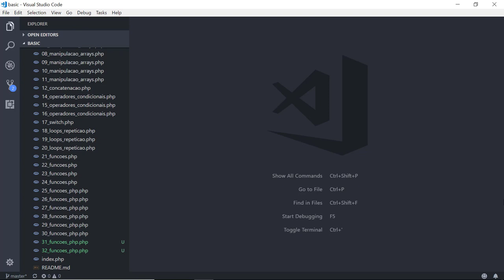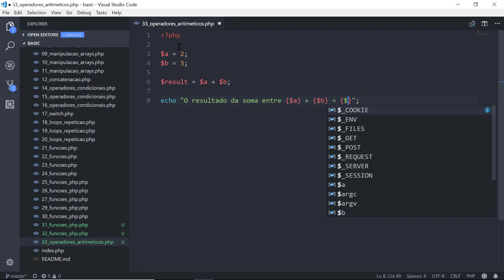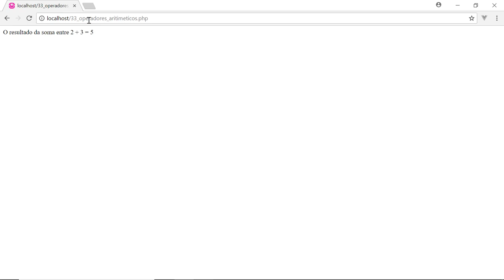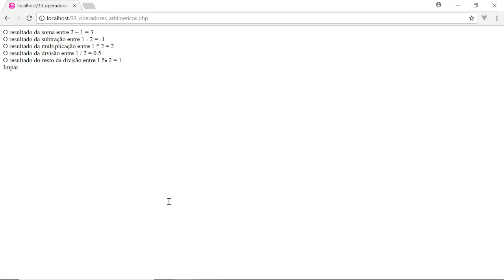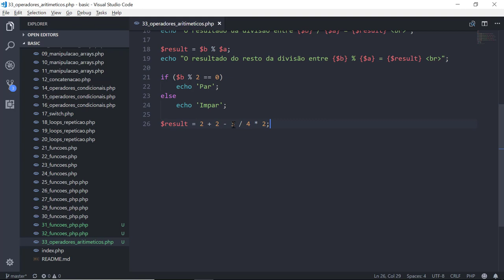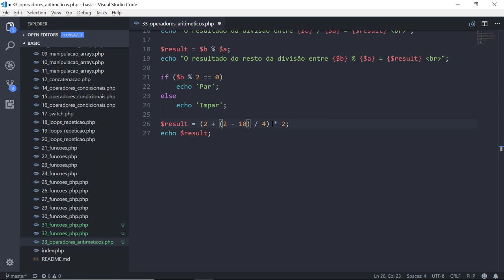41 - Operadores Aritiméticos PHP